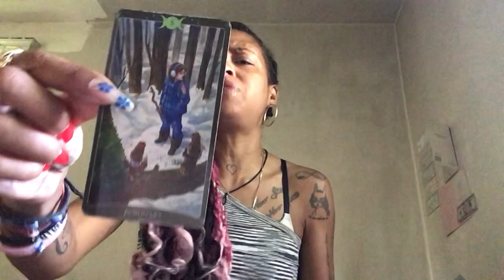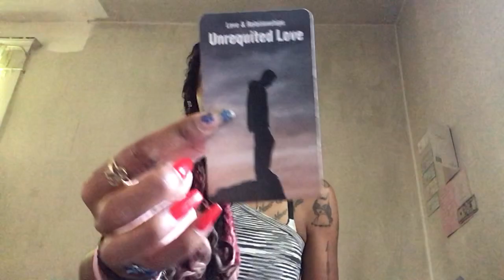DM/DF SLOWLY BACKING OUT OF KARMIC CYCLE👀😬THEY KNOW BETTER AFRAID UR GONNA FIND OUT😳BYE BYE KARMIC✌🏽